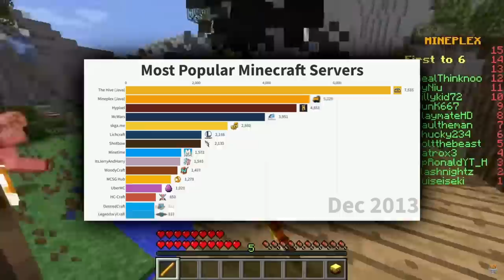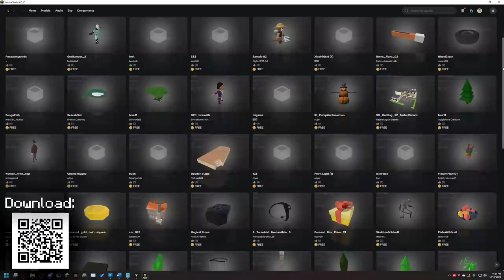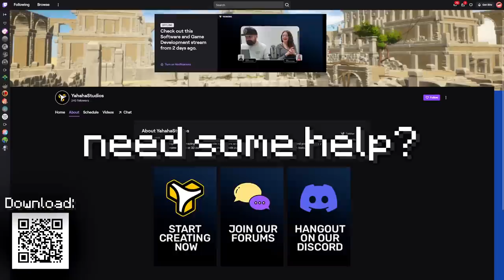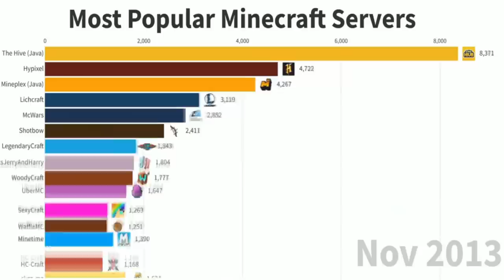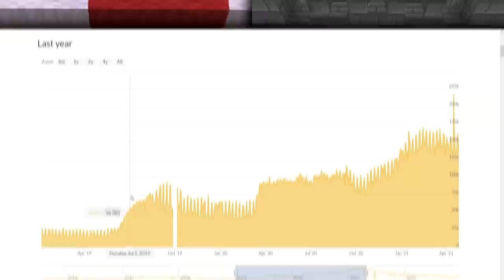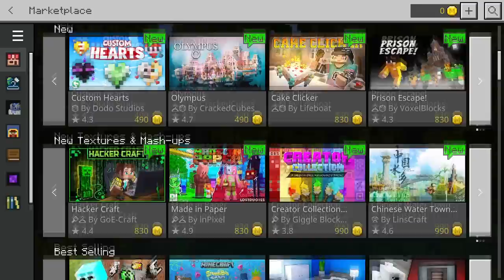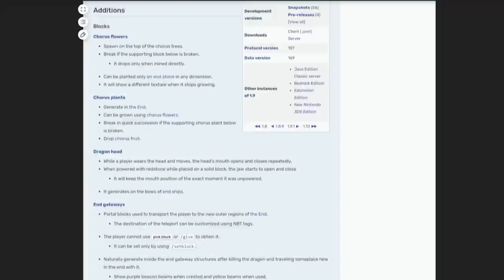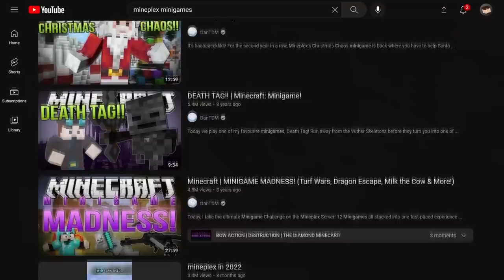Mineplex is dead... but why?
Get Yahaha Studio today (free!) and start on your dream game!

A few years ago, Mineplex was one of the largest servers in all of gaming. Today, their empire has crumbled to the ground. But why? Today, we take a look at the fall of Mineplex.

[SOCIALS]
NEW SERVER: mcb.yt

[SOUNDTRACK]
Ross Bugden - Black Heat (NE Edit)
Lupus Nocte - Made In Taiwan
secondsun - snow
ELFL - First Horizon
Brendon Moeller - Movement of Neurons
Gavin Luke - Feeling Alright
Wave Saver - Humbot
Daniel Deluxe - Air
C418 - Key

[CHAPTERS]
0:00 - Intro.
0:27 - Mineplex's rise.
1:39 - Meet YAHAHA! (sponsor)
2:49 - The competition.
4:28 - Moving to Bedrock.
6:19 - Minecraft 1.9.
7:48 - The server is broken.
9:33 - Drama. Lots of drama.
10:31 - Outro.